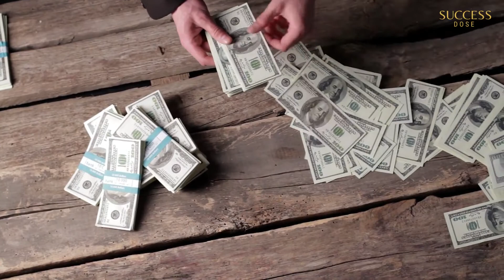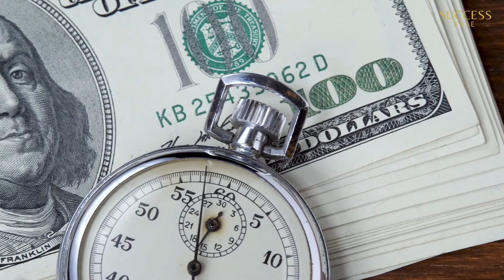The Secret Formula For SUCCESS!!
Our generation is so inclined towards having a degree, starting a job, and earning our living through it. We often ignore several other opportunities that can make us more successful in a small period, just because they involve risk.

This video can change your perspective of how you view your part in your success. It can make you start thinking differently about how you value yourself.

How do you take the opportunities that life has given to you? Let us hear from you in the comment section.